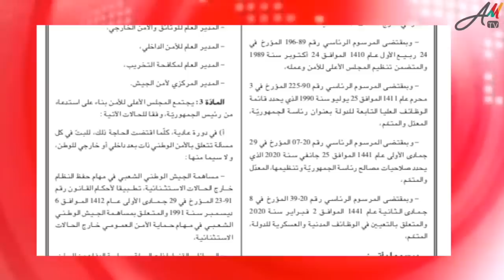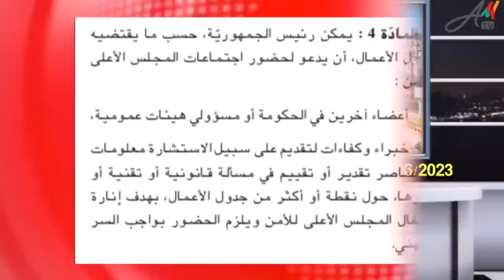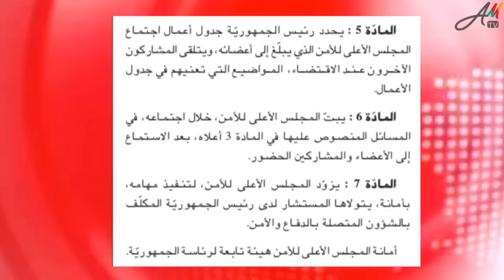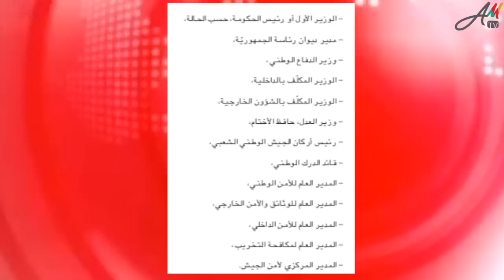مهزلة اجتماع عسكري في رئاسة الجمهورية بعد فضيحة التسريب المفبرك من جهاز المخابرات